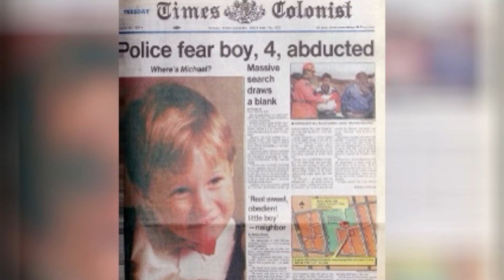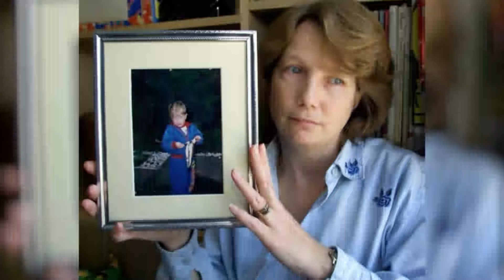Najgłośniejsze zaginięcie w Kanadzie! Czy Michael Dunahee został uprowadzony?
Cześć!
Dzisiejsza sprawa mówi o najgłośniejszym zaginięciu w Kanadzie. Do teraz, mimo tysięcy wskazówek, nie udało się ustalić, co przytrafiło się Michaelowi Dunahee 24 marca 1991 roku.

Muzyka w tle:  biblioteka YouTube